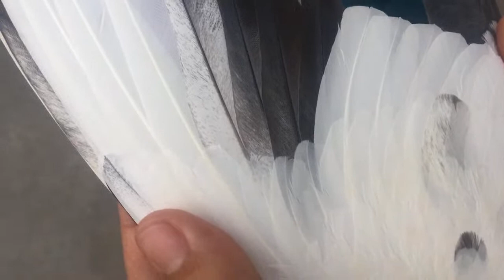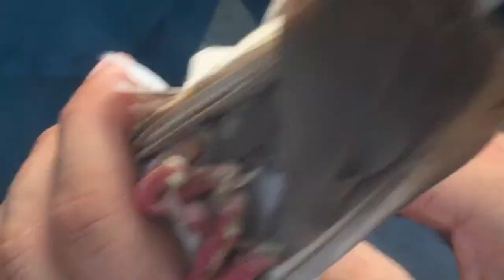Documentary | On Yasir Butt Dubae Walay Kay Breeder | Pigeons Part 2 | Watch In HD Urdu/Hindi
Its all about high flying and low flying Pakistani pigeon game.